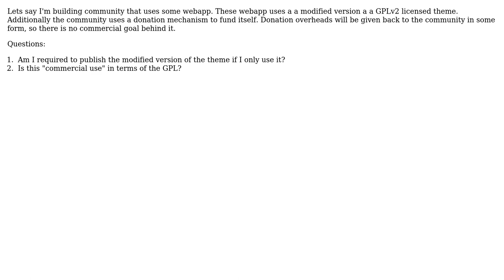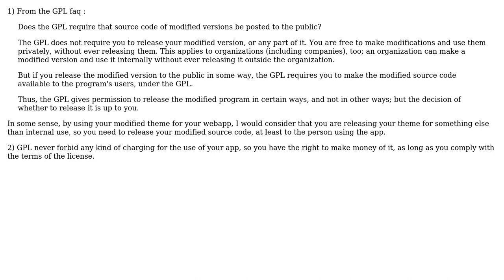Software Engineering: Do donations count as "commercial use"? (2 Solutions!!)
With thanks & praise to God, and with thanks to the many people who have made this project possible! | Content (except music & images) licensed under CC BY-SA | Music | Images & others | With thanks to user Tersosauros user Martin user Jonathan Merlet and the Stack Exchange Network Trademarks are property of their respective owners. You are responsible for your own actions.